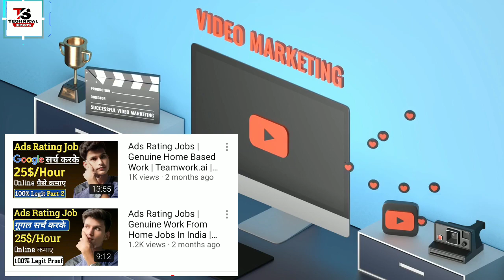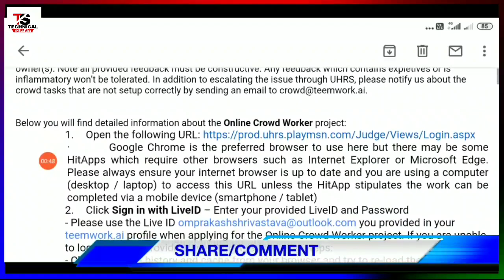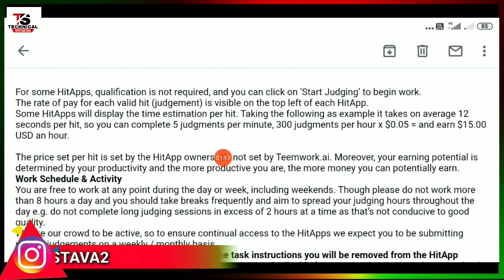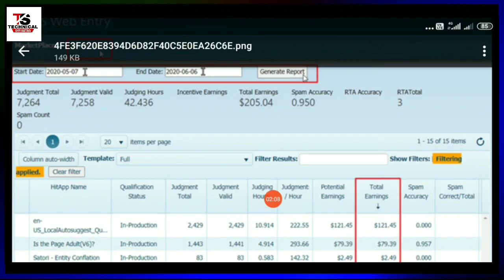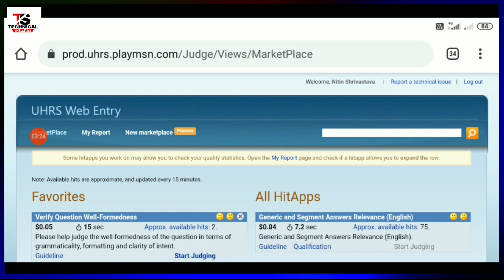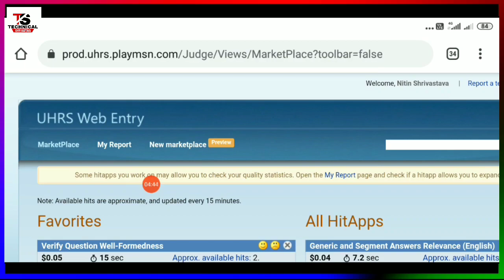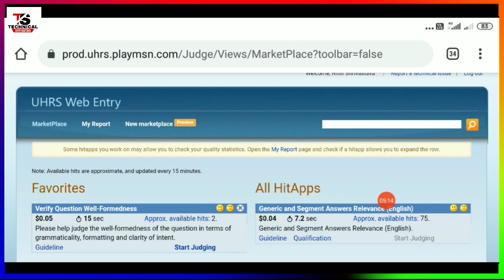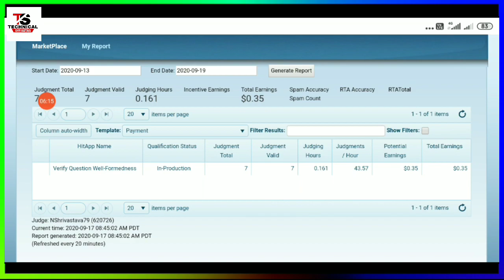$40 Per Hours | Genuine Work From Home | Teamwork.ai Proof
Original Boya By M1 Mic

𝐝𝐨𝐬𝐭𝐨𝐧 𝐌𝐚𝐢𝐧 𝐮𝐦𝐦𝐢𝐝 𝐊𝐚𝐫𝐭𝐚 𝐇𝐮𝐧 𝐊𝐢 𝐚𝐚𝐩𝐤𝐨 𝐲𝐚𝐡 𝐯𝐢𝐝𝐞𝐨 𝐛𝐚𝐡𝐮𝐭 𝐀𝐜𝐡𝐜𝐡𝐚 𝐋𝐚𝐠𝐚 𝐇𝐨𝐠𝐚 𝐲𝐚𝐝𝐢 𝐚𝐚𝐩𝐤𝐨 𝐯𝐢𝐝𝐞𝐨 𝐀𝐜𝐡𝐜𝐡𝐚 𝐋𝐚𝐠𝐚 𝐇𝐚𝐢 𝐓𝐨𝐡 𝐯𝐢𝐝𝐞𝐨 𝐤𝐨 𝐞𝐤 𝐥𝐢𝐤𝐞 𝐊𝐢𝐣𝐢𝐲𝐞 𝐚𝐮𝐫  𝐜𝐡𝐚𝐧𝐧𝐞𝐥 𝐤𝐨 𝐬𝐮𝐛𝐬𝐜𝐫𝐢𝐛𝐞 𝐉𝐚𝐫𝐮𝐫 𝐊𝐚𝐫 𝐋𝐢𝐣𝐢𝐲𝐞 𝐭𝐡𝐚𝐧𝐤 𝐲𝐨𝐮😍😍

My Mic
My Camera
My Laptop
My Tripod

Good Income Work from home | Part time job | Survey jobs

TECH AND SUPPORT NOTE: THIS VIDEO IS ONLY FOR EDUCATIONAL AND INFORMATIONAL PURPOSES. I Nitin shrivastava from Technicalshrivastava youtube channel can't guarantee that you will make money from this or any of my video. Copyright Disclaimer Under Section 107 of the Copyright Act 1976, allowance is made for 'Fair Use' for purposes such as criticism, comment, news reporting, teaching, scholarship, and research, Fair use is a permitted by cop

Regards
Nitin shrivastava

Solve This Queries:-
1) Genuine Work From Home
2) Best Part Time Job
3) $40 Per Hours
4) Teamwork.ai Proof
5) Genuine Work From Home
6) teamwork.ai legit
work from home
time income,genuine work from home jobs
genuine work from home jobs in india
genuine work from home websites
best genuine work from home jobs